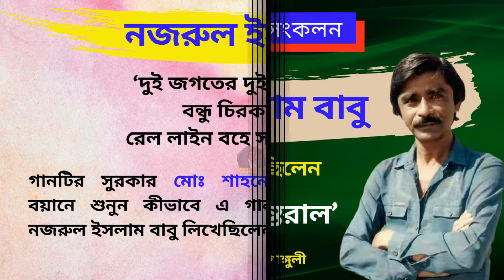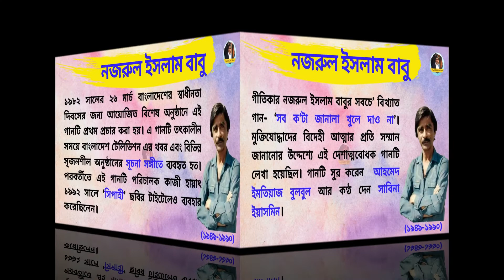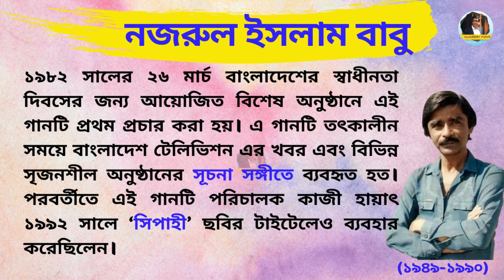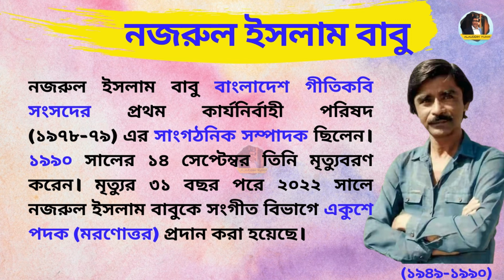রেললাইন বহে সমান্তরাল ★ নজরুল ইসলাম বাবু ★ মলয়কুমার গাঙ্গুলী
রেললাইন বহে সমান্তরাল, দুই ভুবনের দুই বাসিন্দা বন্ধু চিরকাল, রেললাইন বহে সমান্তরাল,